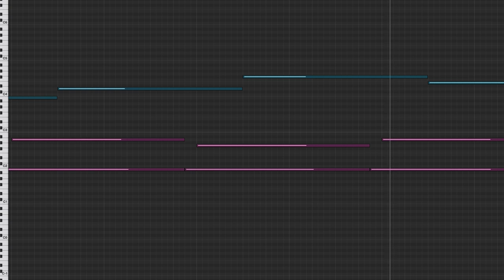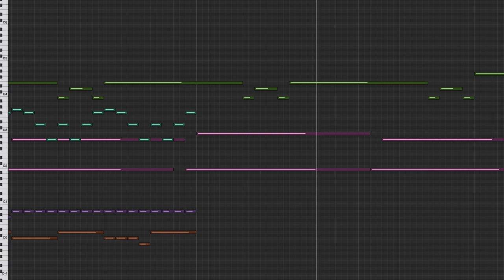Nihilore - We Are Already Dead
This track is from my album Last Refuge, freely available